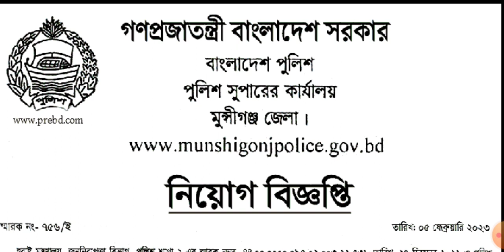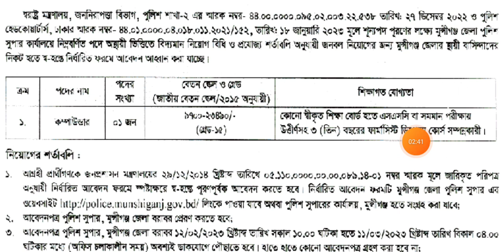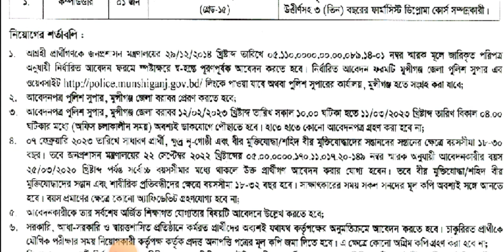বাংলাদেশ পুলিশ সুপারের কার্যালয় এ নিয়োগ বিজ্ঞপ্তি -২০২৩। Bangladesh Police New Job Circular 2023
বাংলাদেশ পুলিশ সুপারের কার্যালয় এ নিয়োগ বিজ্ঞপ্তি -২০২৩

২১৫০ পদে,গণশিক্ষা অধিদপ্তরের নতুন নিয়োগ ২০২৩ gono shikkha job circular 2023

১০০ পদে ষোড়শ বাংলাদেশ জুডিসিয়াল# সার্ভিস (১৬শ বিজেএস) এর নিয়োগ বিজ্ঞপ্তি 2023

মোবাইল দিয়ে চাকরির আবেদনের ছবিও স্বাক্ষর সাইজ করুন। how to create picture 300x300 pxel in photoshop

১৩৮৫পদে বাংলাদেশ রেলওয়ে অনলাইন আবেদন পদ্ধতি২০23